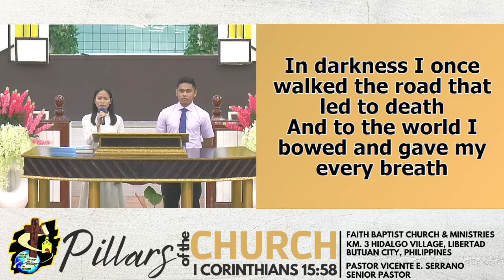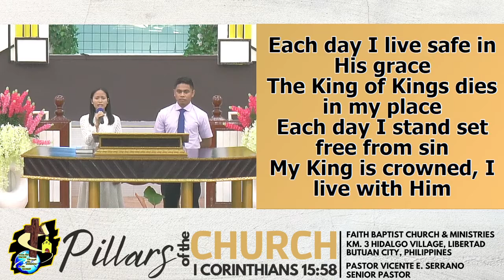EACH DAY I LIVE // cover | Mix Duet